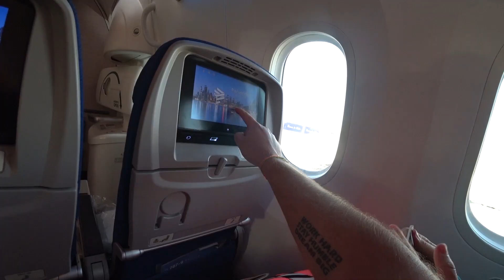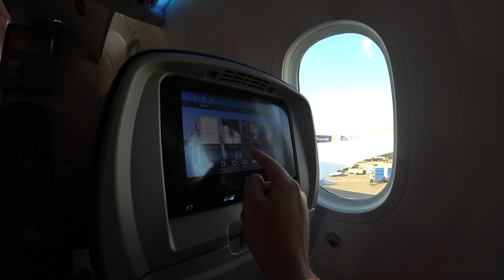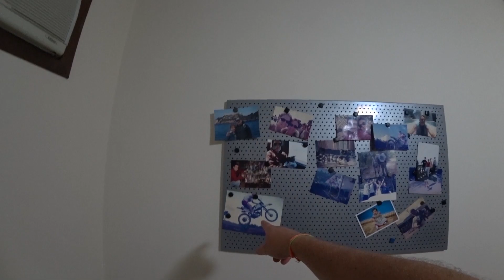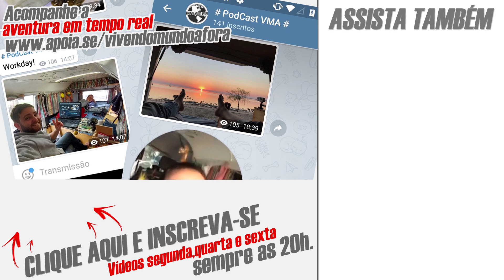CHEGA, CANSEI DESSA VIDA 😎😂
Seja um apoiador do Vivendo Mundo Afora e participe do PodCast VMA! ▼

✚ Quer se transformar em um Aventureiro Raiz?! Compre seu Uniforme VMA em nossa lojinha e de quebra nos ajude a seguir em frente ;) ▼

Agradecimento especial aos nossos amigos e apoiadores:
Adalberto Barbosa Lima Junior
Alex Pinotti
Alexandre Cardoso da Silva
Amanda Lerner
Ana Milán
Camilinha Lovera
Cristiano Panizzi Campos
Cynthia Rocha Lopes
Dayana Alves
Dermival Estlin Junior
Diego Rapacki
Eduardo Rodrigues
Fabiana Fabio Kim Andreatta Lopes
Gustavo Vendramini
Henrique Coelho
Jaiciane Amorim
Marcelo Boaventura
Marcelo Daibert
Marcelo Ismael Alves
Mirella Vila de Souza Cajano
Nicolao Constantino Neto
Raul Amilcar Juan Sica
Rudolf Fonseca
Tania Stalke